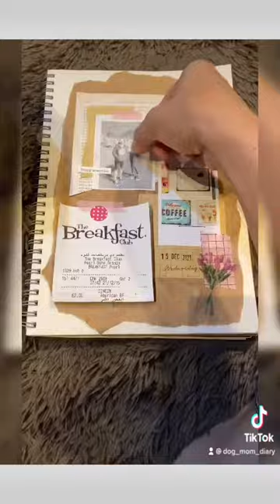JOURNAL | Day 349 of 365 ✍️Scrapbook